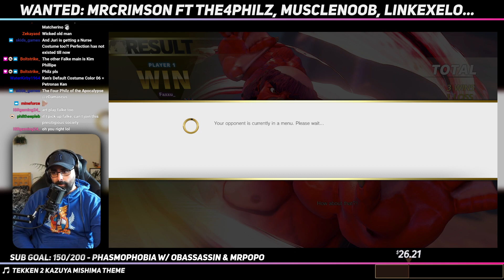CLUTCH ROUNDS ALL DAY! Rahim (Guile) vs Faxxu (Honda) FT5 - WANTED SFV Ep43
Wanted is a king of the hill series running every Tuesday 19:30 CET on DBFZ and Wednesday 19:30 CET on SFV!